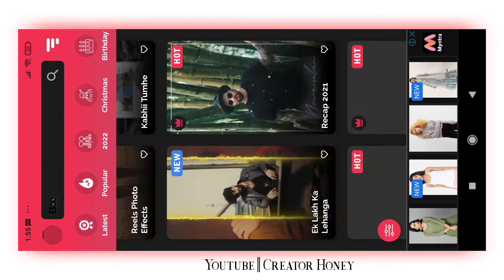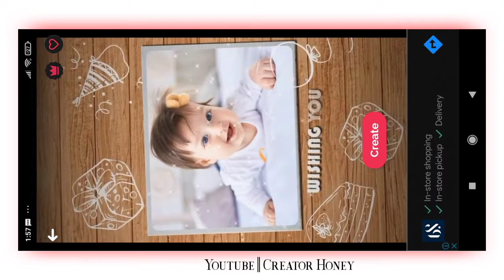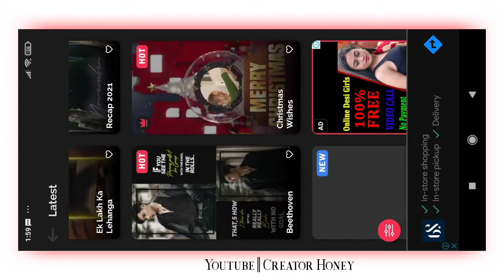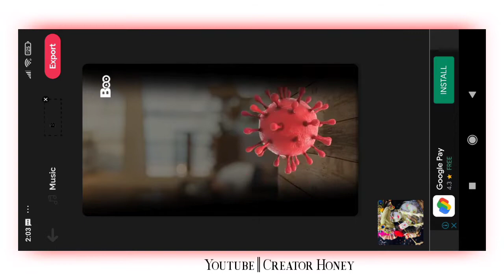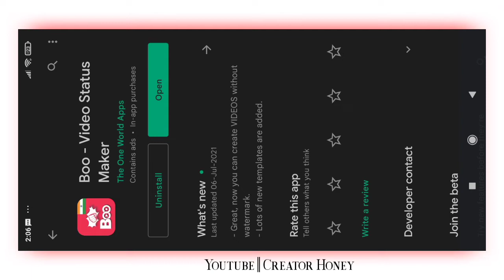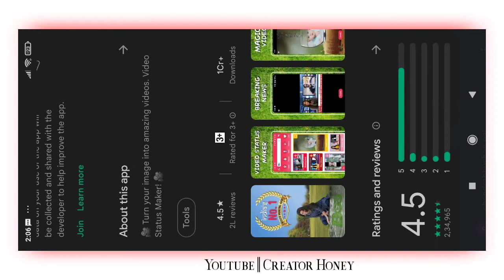Best Slideshow application Without watermark | Reels Maker app | Trending status maker app Tutorial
Hello ,

Dosto aaj ke is video me Apko bataunga ki konda app hai best photo slideshow banane ke liye vo bhi without watermark to  video pura dekhna

Best slideshow app for android without watermark

Best photo slideshow app for android

Create YouTube Account and Earn Money.

application name
video me hai name 😁😉

Stay
Connected

Creator honey
Mobile editing tutorial videos step by step seekhe

About:- Creator Honey is a YouTube Channel, where you will find mobile app tutorial videos in Hindi, New Video is Uploaded three Times in a Week